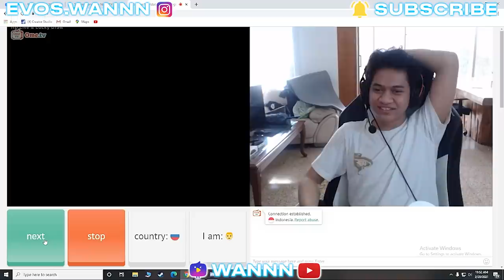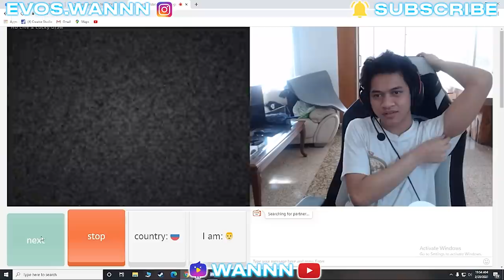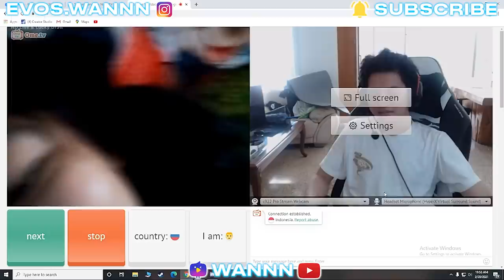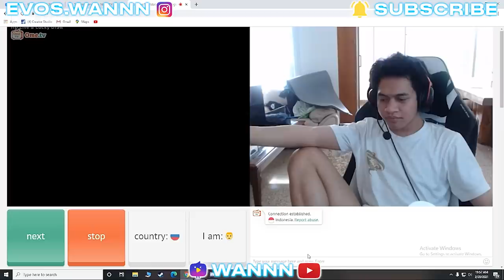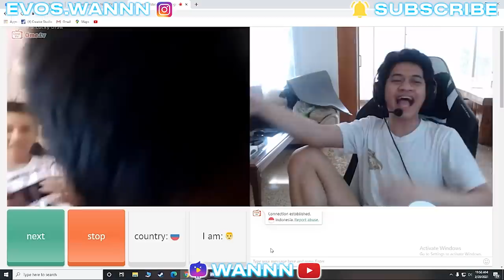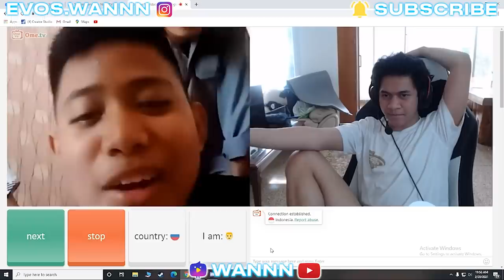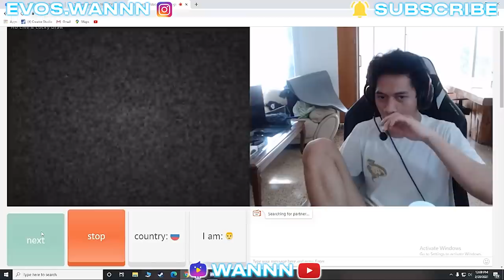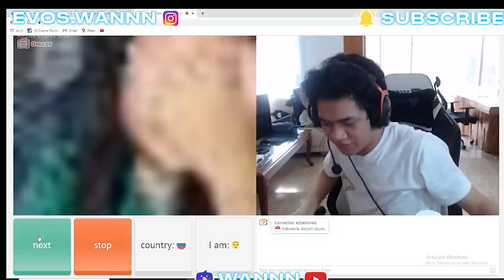WANNN KETEMU BULE DI OME TV